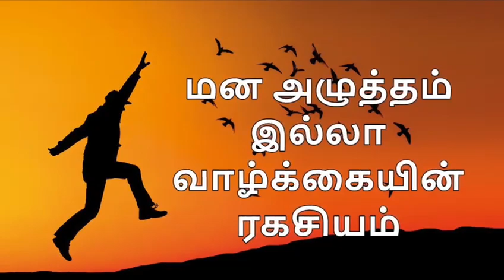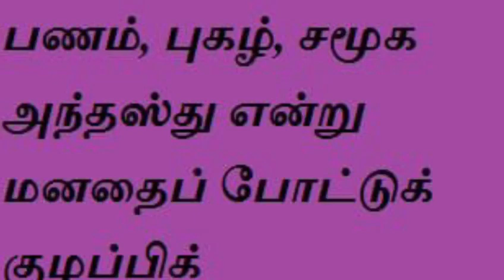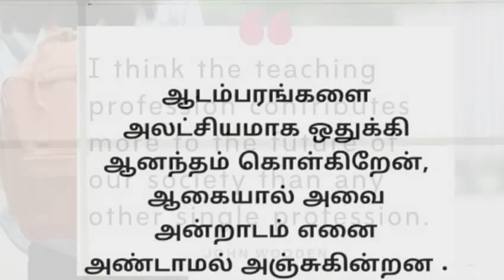வாழ்க்கையில் மகிழ்ச்சியாக இருக்கவேண்டுமா? | A Tamil Moral Story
Embark on a captivating journey as we unfold an intriguing moral story that challenges the notion of a luxurious life. Discover the profound wisdom that lies in prioritizing happiness over material possessions. Through engaging narratives and relatable characters, we explore the true essence of contentment and the pitfalls of chasing an extravagant lifestyle. This thought-provoking tale will inspire you to reassess your values and find joy in the simple pleasures that life offers. Join us on Dhinam oru sindhanai, for more enriching stories and insights.

வாழ்க்கையை பற்றிய எளிமையான கதை ஆனால் ஆழமான சிந்தனை.  இந்த கதையை பார்த்தால் வாழ்க்கை பாடத்தை தெரிந்து கொள்ளலாம்.